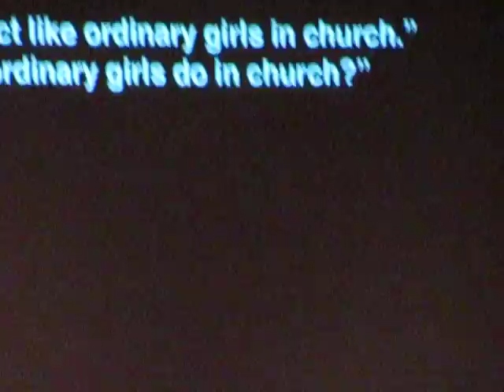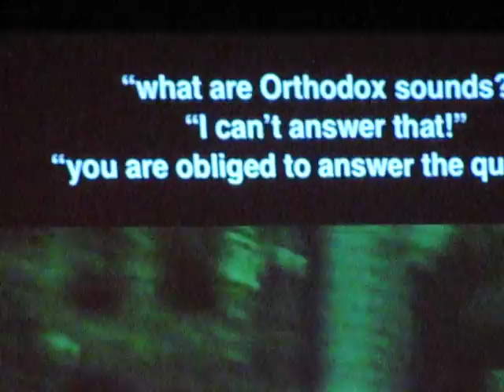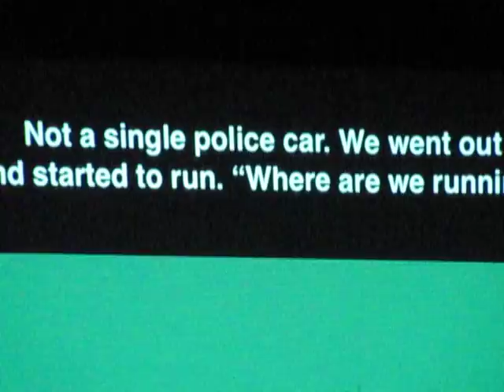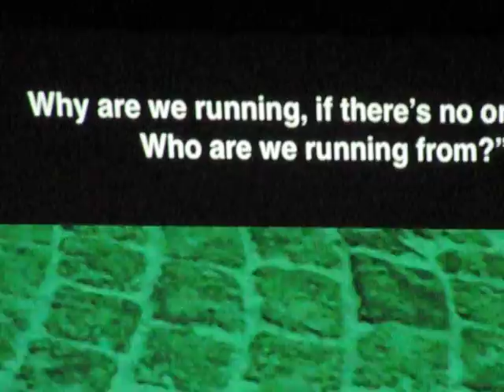Pussy Riot Theatre "Revolution" March 11th 2017 Rio Theatre, Santa Cruz, Ca. clip #1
Pussy Riot Theatre "Revolution" at the Rio Theatre in Santa Cruz, California on March 11th 2017. Featuring:
Maria Alyokhina
Kiryl Kanstantsinau
AWOTT (Asian women on the telephone)
VJ Vasily Bogatov
directed by Yury Muravitsky
produced by Alexander Cheparukhin
video footage by Taisia Krugovykh
video art by Katya Scheglova